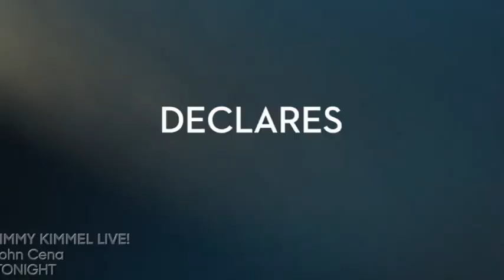DESIGNATED SURVIVOR 2x17 - OVERKILL